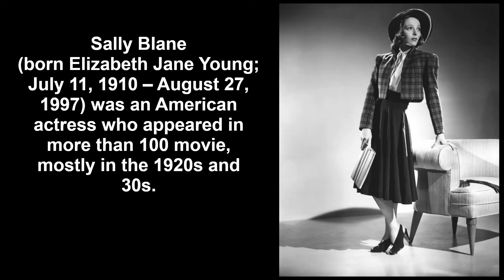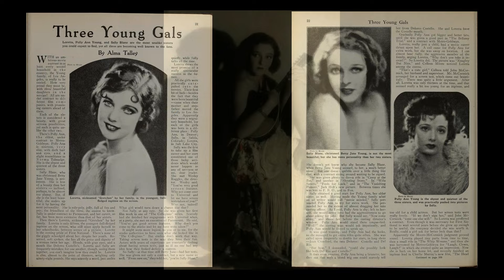Sally Blane photos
One of three sisters who all had a go at Hollywood in the 20's and 30's.

Sorry uploads have been slow, just so much to do before winter and here in Alberta it is definitely fall.